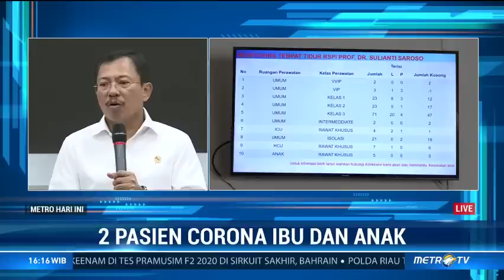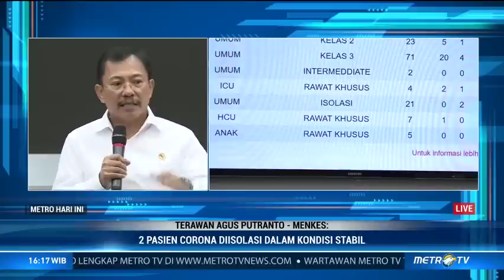Menkes: Kontak dengan Orang Positif Corona, Belum Tentu Tertular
Menkes Terawan Agus Putranto menegaskan bahwa tidak semua orang yang kontak langsung dengan orang positif virus corona akan ikut tertular. Hal ini dibuktikan dengan kasus virus corona di kapal pesiar, yang meskipun kontak langsung namun tidak semua penumpang positif corona. Menkes mengatakan yang terpenting adalah menjaga sistem imunitas tubuh masing-masing.